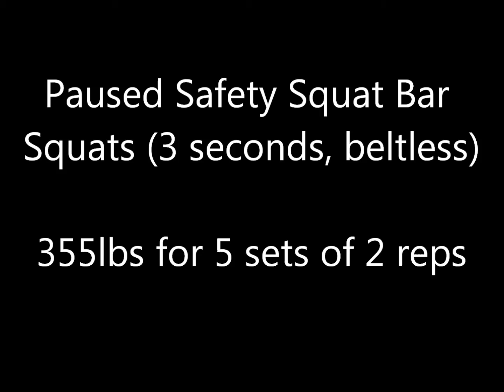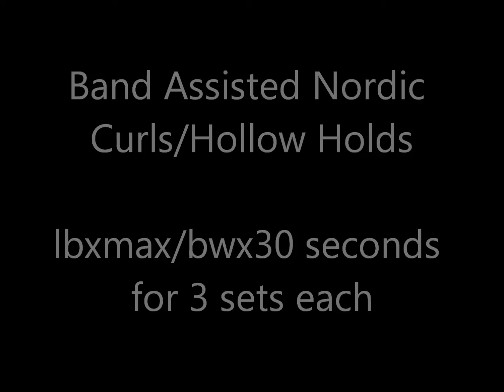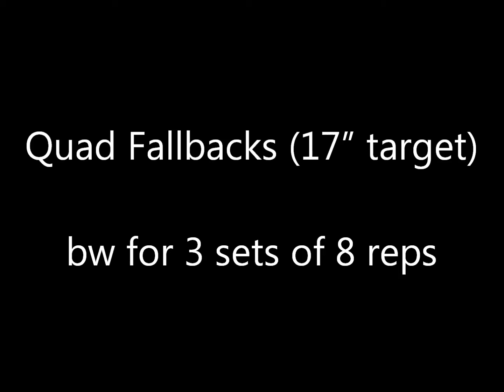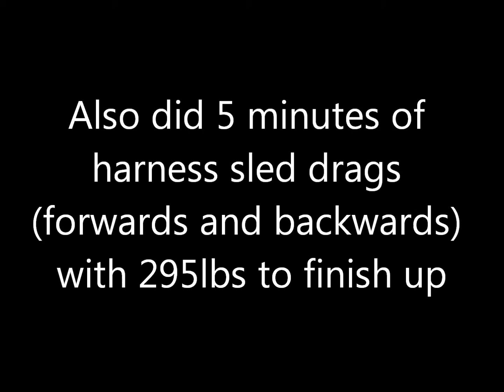Week 6, Day 2 - 8/24/2021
Workout for 8/24/2021. Started off with mobility prep before starting with paused safety squat bar squats (3 seconds, beltless). Worked up to 355x5x2. After that was spud harness deadlifts. Worked up to 565x3x3 followed by 515x10. Next was safety squat bar step ups (14" box). Worked up to 155x3x15/15. This was followed by a superset of band assisted nordic leg curls and hollow holds. Did 3 sets of each. Next was paused seated band hamstring curls. Did 2 sets of max reps. Then quad fallbacks (17" target). Did bwx3x8. Finished up with sled work (not filmed).